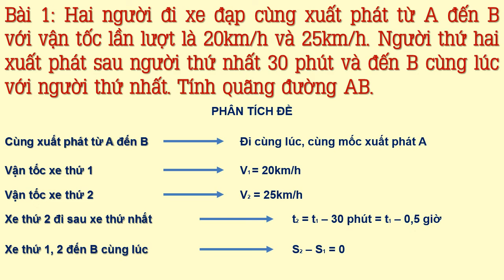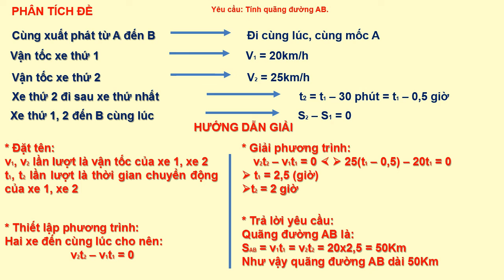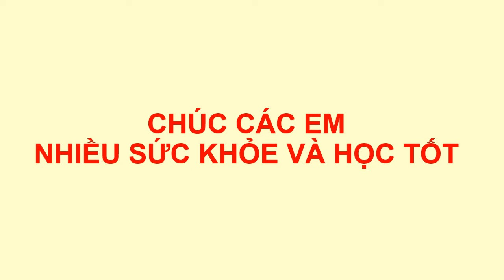Bài tập Vật lý nâng cao cấp THCS - Phần chuyển động cơ học - Bài 1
- Tìm hiểu điện tử cơ bản và thực dụng
- Hướng dẫn làm mô hình sáng tạo đơn giản
- Hướng dẫn sử dụng phần mềm
- Kiến thức Vật lý
- Trải nghiệm